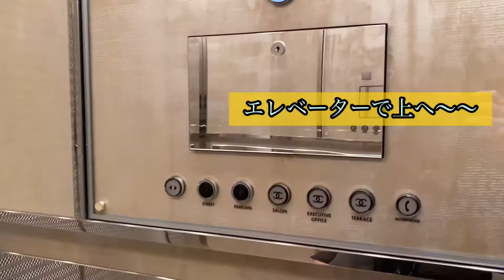BEIGE📍銀座 ミシュラン2つ星🌟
ミシュラン二つ星のBEIGEレストラン に行きました。